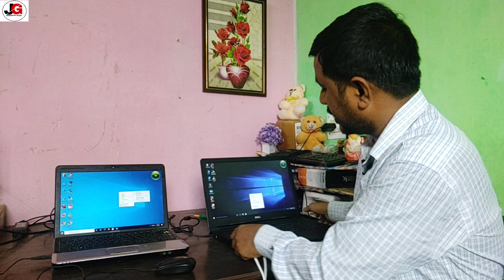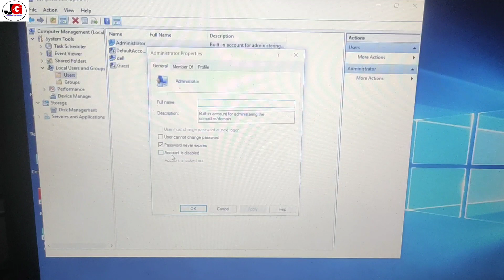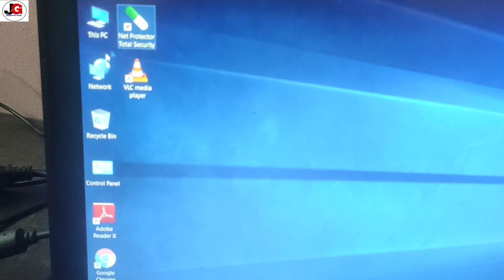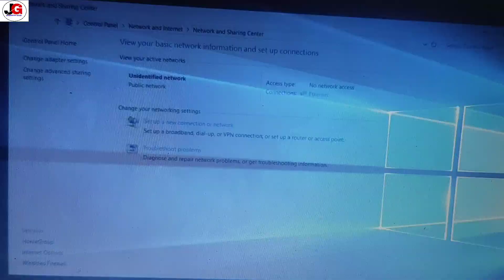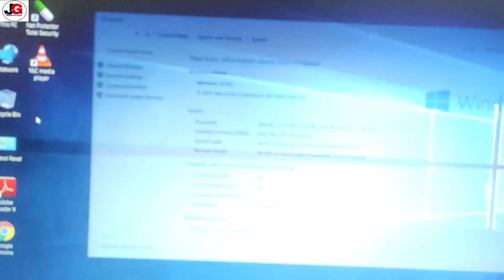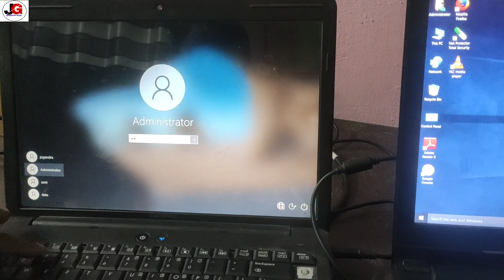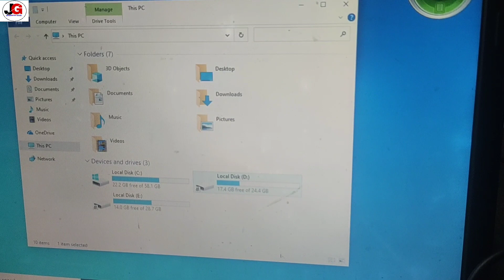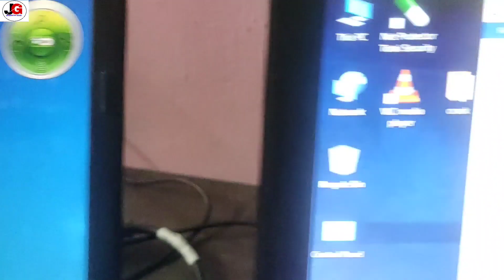How to Connect Two Laptop or Computer to Share Files using Lan Cable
Namaste Dosto

Main aap ko is video me batane ja raha hu ki aap kaise 2 computer or laptop networking kar sakte hai aur files ko kaise share kar sakte using lan Cable. @JogendraGyan